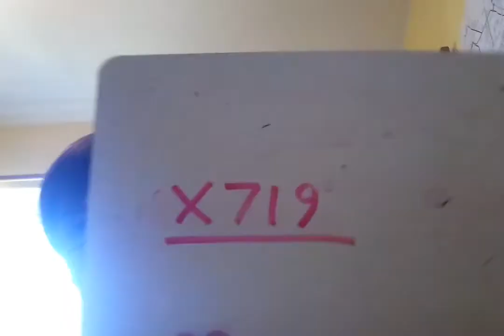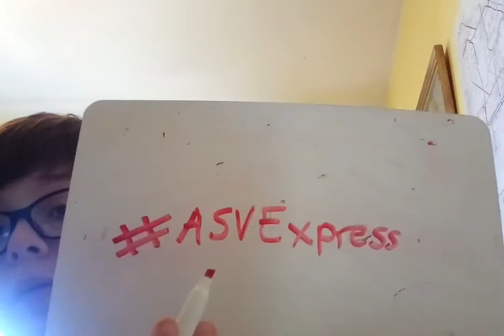Announcing my Competition